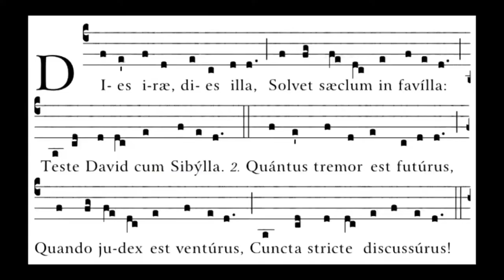Dies Irae and its Use in Film Score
Brannock explains Dies Irae and how it’s used in film.